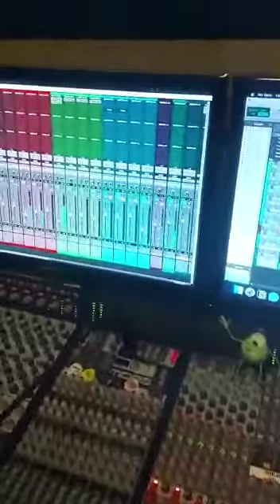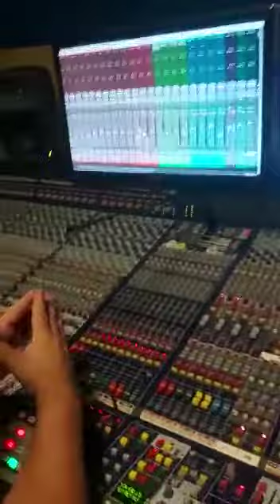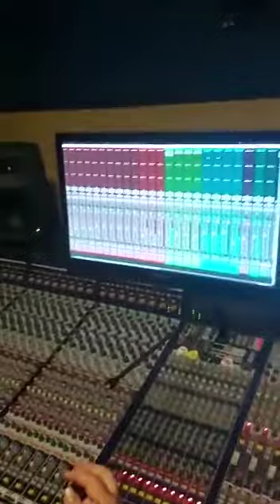Talita Gray.(Nos 🎙Estúdios Bonamix)《São José Do Rio Preto 》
Talita Gray Nos Estúdios 🎙Bonamix Em São José Do Rio Preto São Paulo.